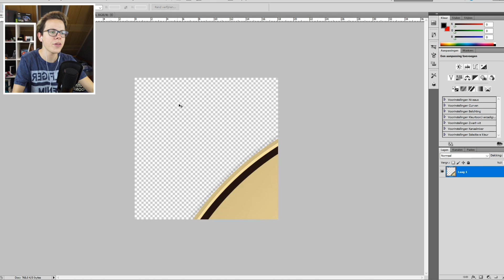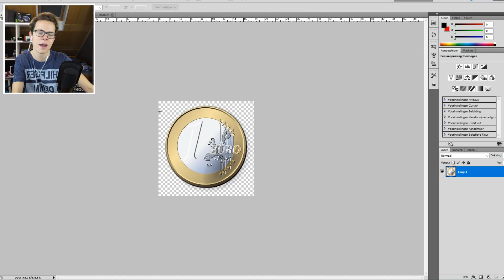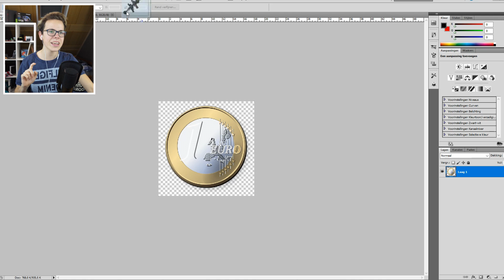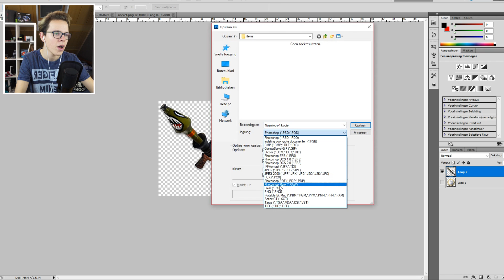MIJN DISSTRACK IN DE TEXJURPACK!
TexJURPack: Binnenkort!

Op het kanaal jhxgames kan je elke dag om 18:00 een video verwachten!